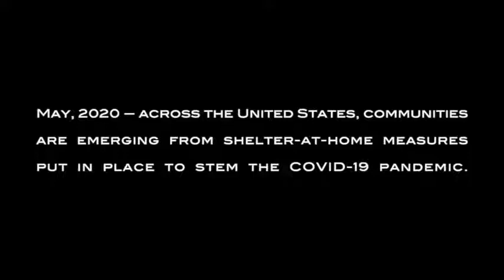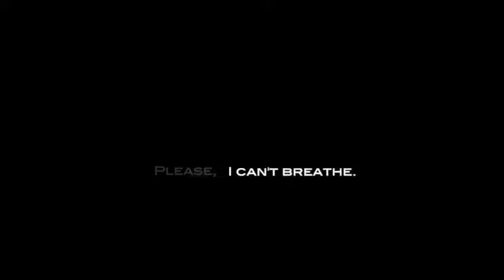Hear Me Now Podcast: I see you. I hear you. And I ache for you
In May 2020, communities across the United States were emerging from shelter-at-home measures put in place to stem the COVID-19 pandemic. In Minneapolis, George Floyd, an unarmed Black man, was killed when a white police officer kneeled on his neck for nearly nine minutes. The nation, and then world, erupted in protests. In this inaugural Hear Me Now Podcast episode, Providence caregivers Jeremy Edmonds and Victoria Johnson share their lived experiences as Black women and their reaction to the killing of George Floyd and other unarmed Black civilians by law enforcement.
Guests
Victoria Johnson
Jeremy Edmonds